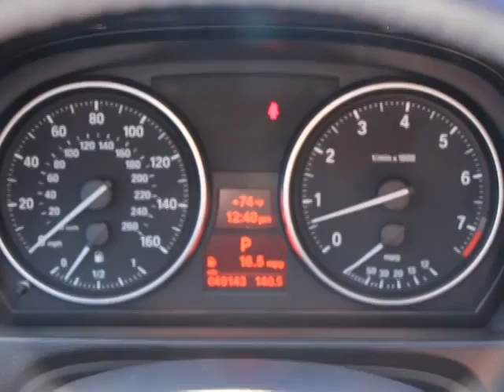2009 BMW 3 Series Orlando, Maitland, Sanford, Deltona, Kissimmee C418A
2009 BMW 3 Series  - Stock#: C418A - VIN#: WBAUT93559A191164

DonReidFord
1875 S. Orlando Ave